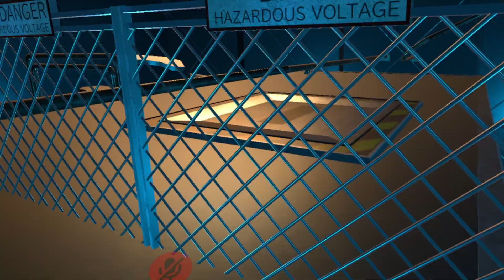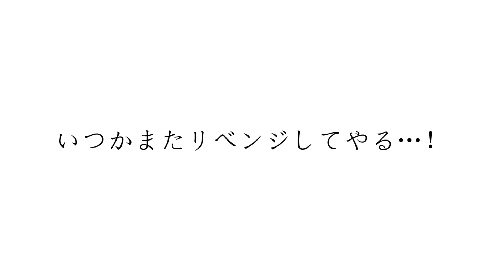VRChatワールド巡り「Athroom」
「VRChatワールド巡り」ということで第四弾です🍃
私の「仕様変更」により動画ストックを出します。
約一ヶ月前に行ったワールドでこういうアスレチックな所好きです🍃

「私がやってみたい❗」がこのチャンネルのモットーなので
ジャンルは様々で完全不定期で更新中🍃
ジャンルがバラバラな為、再生リストでジャンル振り分けてます🍃